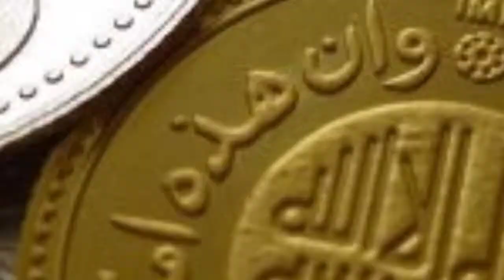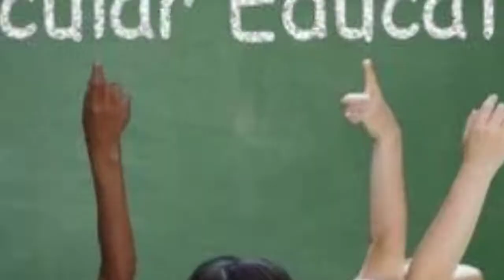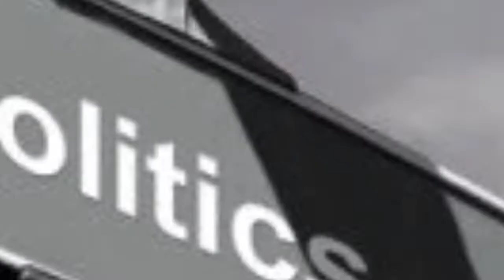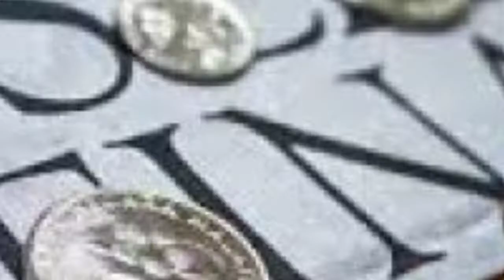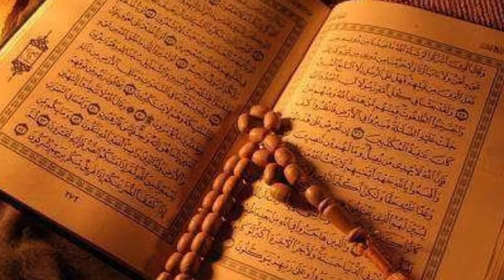Bahagian 6/7, Perjalanan ke Alam Barzakh, Ustaz Ahmad Dusuki. Jangan Simpan Nanti Menyesal?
Bahagian 6/7, Perjalanan ke Alam Barzakh, Jangan Simpan Nanti Menyesal. Bersama Ustaz Ahmad Dusuki.

Sumber Audio daripada Facebook Masjid alKhairiyah Taman Seri Gombak, Batu Caves, Selangor Darul Ehsan. Untuk menyokong Facebook Page Masjid Khairiyah, Taman Seri Gombak, sila "click" link di bawah: